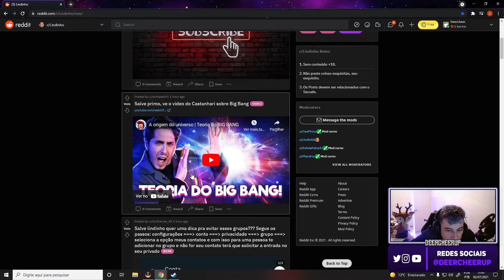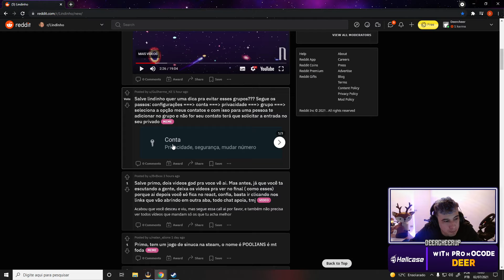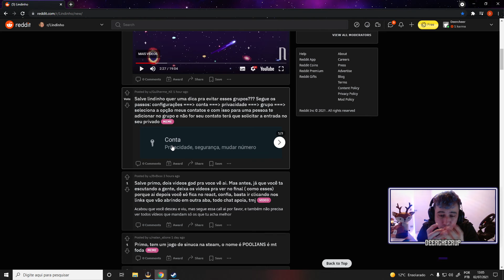Lindinho e a Teoria do Big Bang